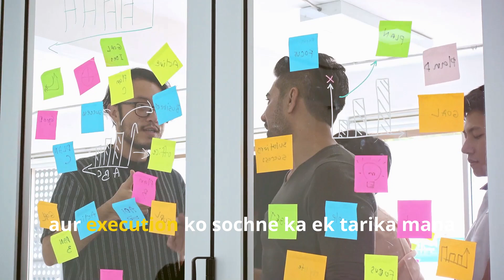करते समय सोच रहा हूँ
पारंपरिक कंपनियों में, रणनीति और कार्यान्वयन अलग-अलग होते हैं, जिससे अक्षमताएँ पैदा होती हैं। हालाँकि, स्टार्टअप दोनों के बीच की रेखा को धुंधला कर देते हैं, निष्पादन को सोच का एक रूप मानते हैं। सफल संस्थापक अनिश्चितता को स्वीकार करते हैं, कम लागत वाले प्रयोग चलाते हैं और तेजी से अनुकूलन करते हैं। यह "करते समय सोचें" मॉडल गति बढ़ाता है और स्टार्टअप को सक्रिय रखता है। आज की तेज़-तर्रार दुनिया में, जो लोग रणनीति को कार्रवाई के साथ जोड़ते हैं, वे बाज़ार पर हावी हो जाते हैं।